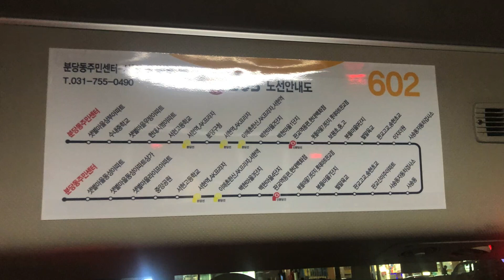2019.12 경기도 성남시 마을버스 602번 - Korea Seongnam Bus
2019.12 경기도 성남시 마을버스 602번 - Korea Seongnam Bus